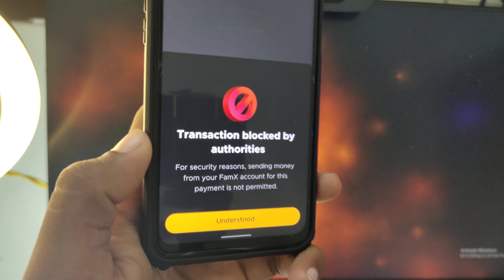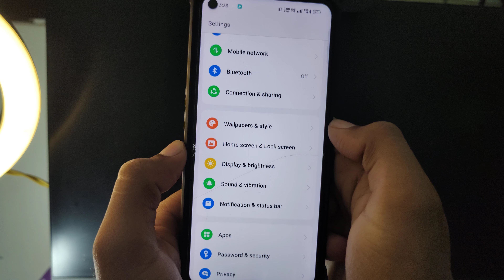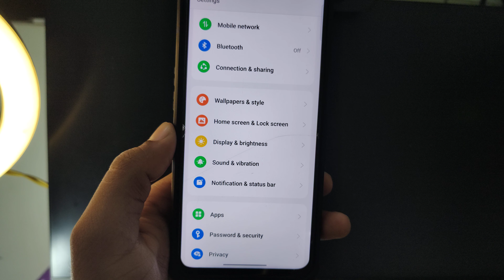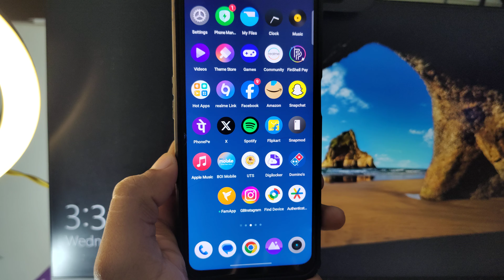Transaction blocked by authorities fampay problem, fampay payments problem transaction blocked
Hey guys! 👋

Aaj ke video mein hum baat karenge **Fampay** par hone wale transaction block issue ke baare mein. Agar aapka transaction authorities ke dwara block ho raha hai, toh ye video aapke liye hai! 🚫💳

- Problem ka reason kya hai?
- Kis tarah se aap isse solve kar sakte ho?
- Aur future mein aise issues avoid kaise karein?
- contact support

Transaction blocked by authorities
Transaction blocked by authorities fampay
Fampay Transaction blocked by authorities
Fix Transaction blocked by authorities fampay
How to fix transaction blocked by authorities fampay problem
You have been temporarily blocked by authorities fampay problem
You have been temporarily blocked fampay